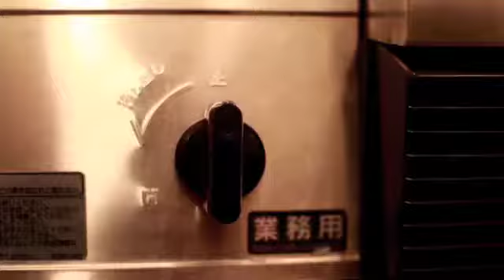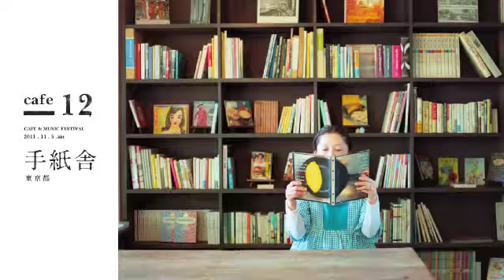cafe & music festival